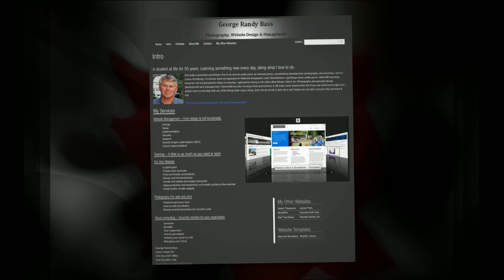George Randy Bass Photography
George Randy Bass Photography and Web Design. Developing video advertisements for your business is an essential part of a successful marketing strategy.  Short video that is informational, enlightening, and entertaining keeps users engaged longer and increases the social aspect of your site. A well made video can explain volumes of copy in a much shorter span of time. It adds an entertaining visual element to education about your business or product. Video also gives insight into your company.